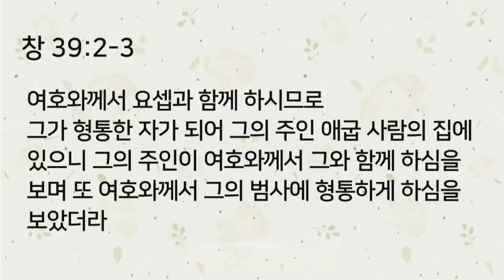[예원교회] 남부 - 목요 사역자 조장 훈련 - 절대 주권과 나! - 오상흔목사 - 2020.09.17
창세기 39:2-3
절대 주권과 나!
오상흔목사